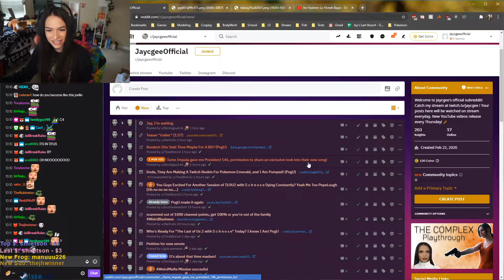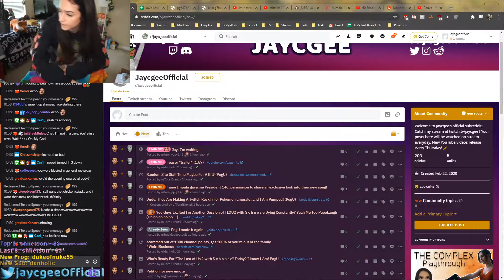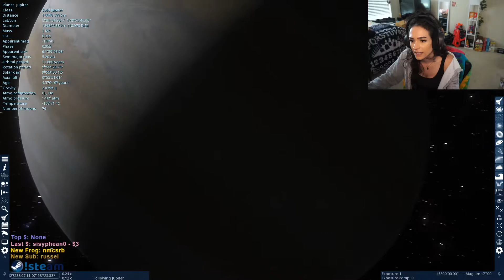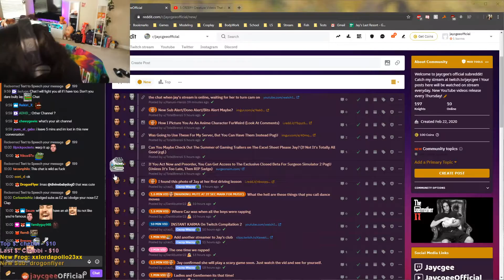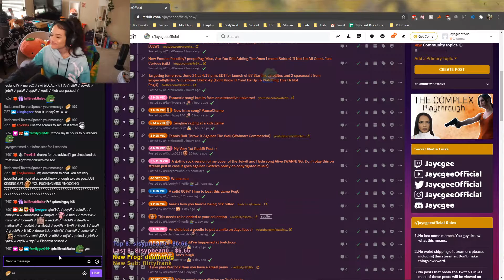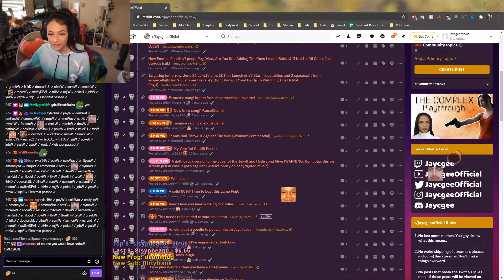TTS Highlights from Stream | Stream Highlights #8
Click these for other socials!

Here's my editor!